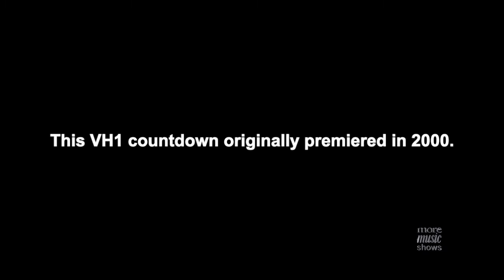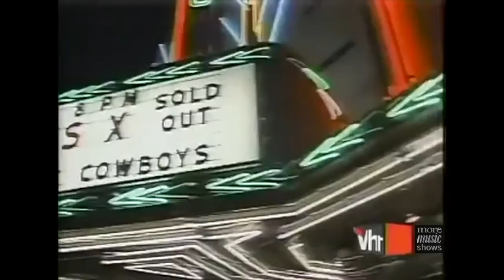100 Greatest Artists of Hard Rock Part 1 (2000)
Part 1 [#100-81] VH1 counts down the 100 Greatest Artists of Hard Rock, Alternative, Punk, Heavy Metal, Classic Rock and Grunge as chosen by the legendary musicians and journalists/critics themselves. Hosted by Carmen Electra

This video was uploaded for historical and educational purposes.

Paramount
ViacomCBS
Viacom International Inc.